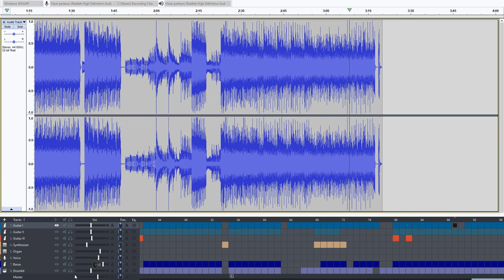Gwen Mollo ♫ Midi track - Doom Level 20